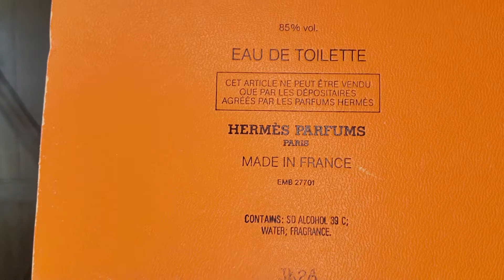Rochas Femme (1944, 1989) Edmond Roudnitska Masterpiece!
This video highlights Rochas Femme both versions the original 1944 Edmond Roudnitska & the 1989 re- release from Olivier Cresp!